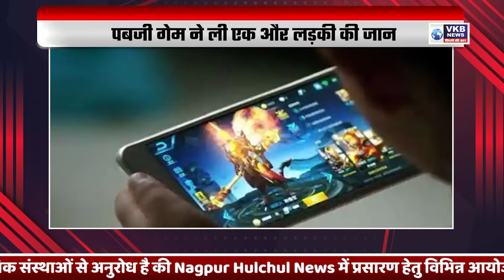रायपुर में रेलवे स्टेशन पर धमाका, 6 जवान घायल Desh videsh